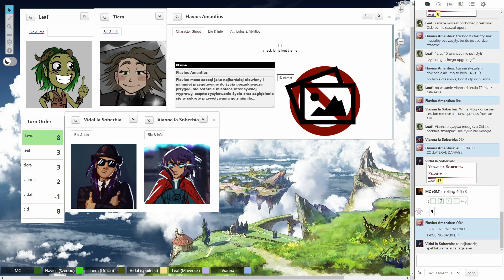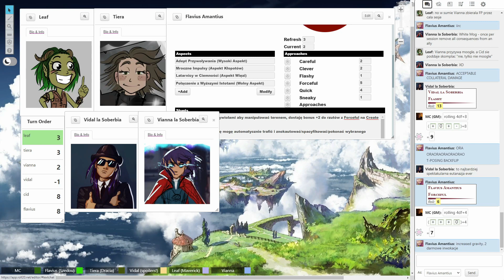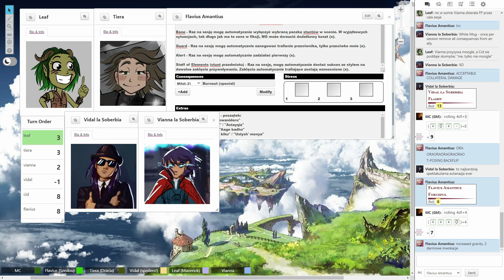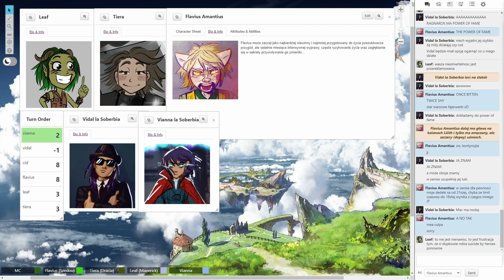★Fate Accelerated - The Storm: Cid's Heart - Part 3★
With five new connections being made, our heroes are mentally pulled into the soul itself of our enemy, already learning a very interesting thing last session that puts Cid’s actions in a new light. Pushing onwards, we try to gleam as much as we can about this insane genius and how we could actually defeat him, verbally if needed. You can take a guess or two if that worked out, but without any big spoilers, I will merely tell you this: it would not be a FInal Fantasy boss fight without two or three health bars ;) As always, sit back, relax and enjoy!

Fate is a generic role-playing game system based on the Fudge gaming system. It has no fixed setting, traits, or genre and is customizable. It is designed to offer minimal obstruction to role-playing by assuming players want to make fewer dice rolls. Fate was written by Fred Hicks and Rob Donoghue; the 1st edition was published in early 2003, and the latest version (4th edition) was published successfully through crowdsourcing Kickstarter in 2013. A new (4th) edition called Fate Core (again a generic version) was published in 2013, funded by a successful crowdfunding campaign, and released under two free content licences: CC BY 3.0 and the Open gaming licence. As a result of the crowdfunding effort, Evil Hat Productions released Fate Accelerated, a streamlined version of the rules based on the same core mechanic intended to get players into the game faster.